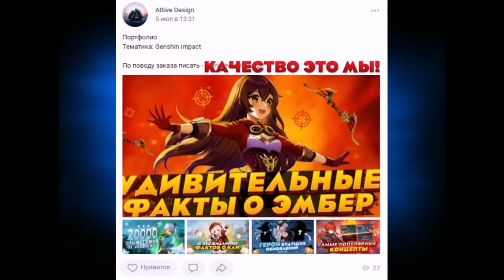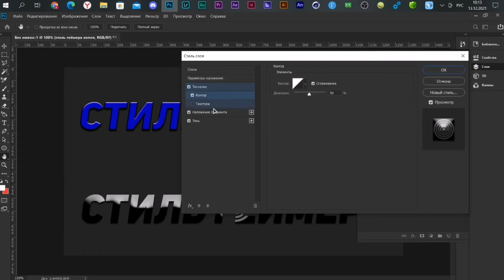КАК СДЕЛАТЬ КРУТОЙ ТЕКСТ В ФОТОШОПЕ? / ШРИФТ И СТИЛЬ ДЛЯ ТЕКСТА №82